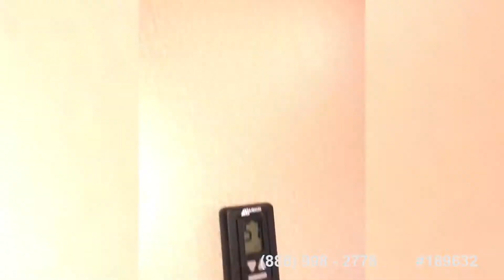[UNAVAILABLE] Used 2018 Solitude 310GK in Marinette, Wisconsin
2018 Montana 3121RL in Manahawkin, New Jersey - $56,900

2018 Durango 1500 259RDD in White Lake, Wisconsin - $32,100